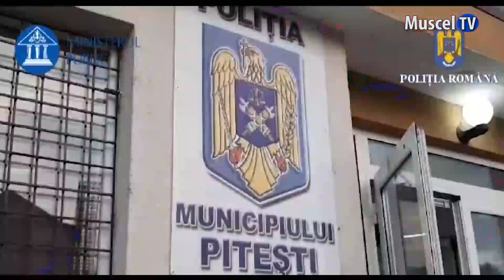Jurnal MUSCEL TV 27.06.2024 S-au bătut și au fost ridicați de mascați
Astăzi de dimineață, mascații au descins în 11 locații din județul Argeș în urma unui dosar instrumentat pentru încăierare și deranjarea liniștii publice. Șapte persoane au fost reținute pentru 24 de ore.